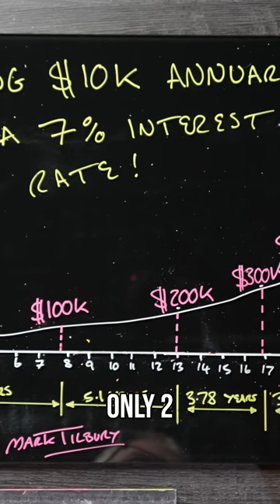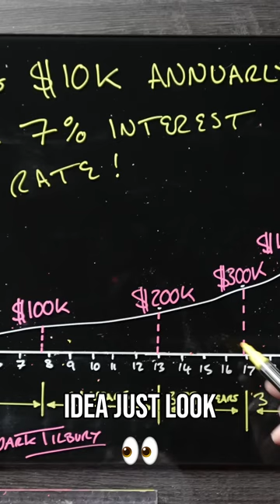The Secret of Compound Interest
Become a Millionaire faster then ever.

Everything that is posted on this channel is knowledge that I wish we all knew in our 20s. My mission is to create a better vision & thinking minds to the Men of this world & help them understand how to escape the Matrix life of mediocy  & live a lavished lifestyle that is taylor made for them.